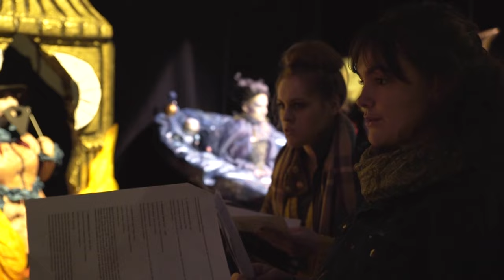Liverpool Institute for Performing Arts Graduation 2016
Congratulations to each and every one of our 2016 graduates. We wish them every success in the future!